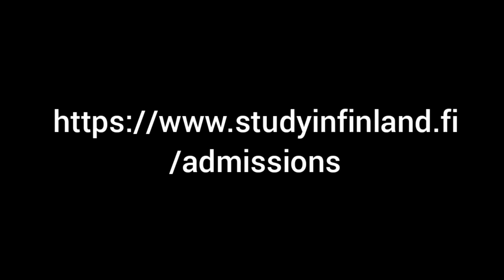Admission in Finland universities students Finland student visa